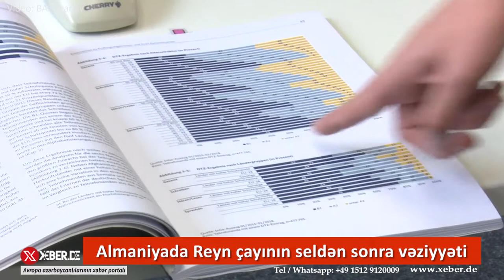Soydaşımız Almaniya Miqrasiya İdarəsini məhkəmədə uddu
Almaniya məhkəməsi sığınacaq axtaranların telefonlarının xüsusi qurğu və proqramla yoxlanılmasının qanunsuz olduğu ilə bağlı qərar verib. Xeber.de-nin məlumatına görə, Fərəhnaz adlı Güney Azərbaycanlı soydaşımız məhkəmədə 2018-ci ildə Almaniya Miqrasiya və Qaçqınlarla iş üzrə Federal İdarənin (BAMF) yerli şöbələrindən birində olarkən, telefonunun ondan analiz üçün alındığını qeyd edib.
Miqrasiya idarəsi işçiləri mobil telefonun yaddaşında olan foto, video, habelə zəng və elektron poçtları analiz edərək sığınacaq axtaranın gəldiyi mənşə ölkəsini müəyyən etməyə çalışıblar. Məhkəmə müəyyən edib ki, Fərəhnazın telefonu analiz edilərkən, ona aid şəxsi məlumatlar idarənin kompüterinə köçürülüb. Bu da “Şəxsi məlumatların qorunması” qanununa zidd hesab edilib.
Məlumat üçün bildirək ki, Almaniya 2018-ci ildən sığınacaq axtaranların gəldikləri mənşə ölkələrini müəyyən etmək üçün bu üsuldan istifadə edir.